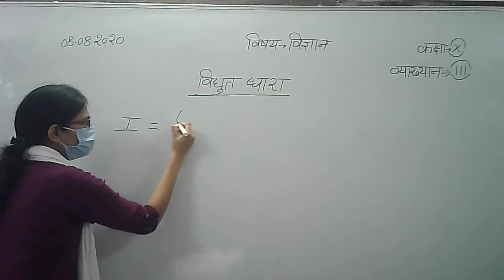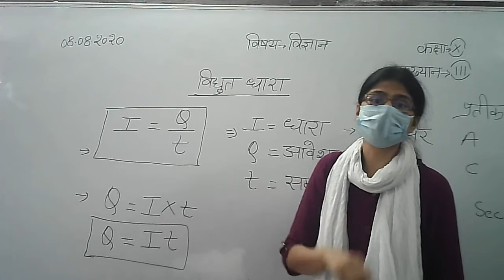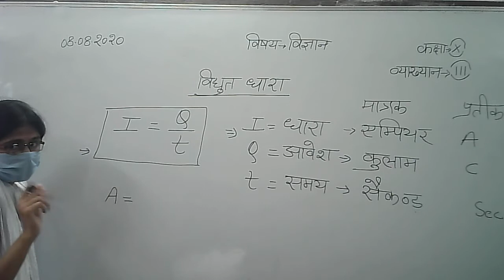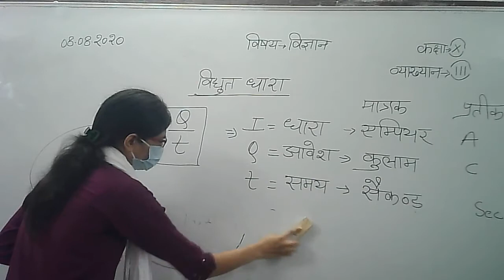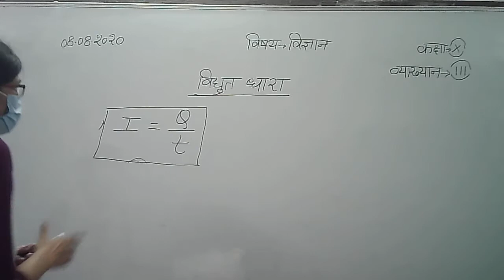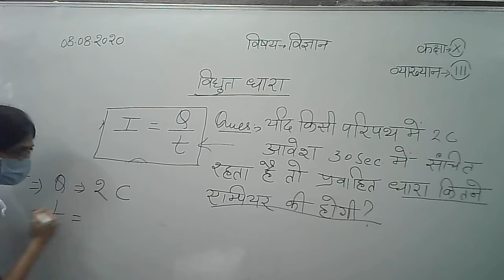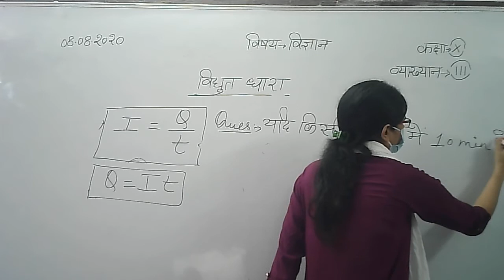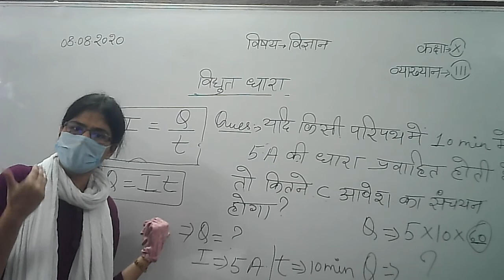Class 10 Vidhutadhaara